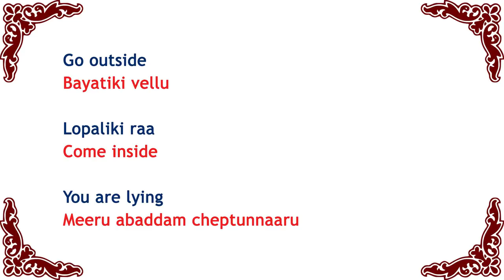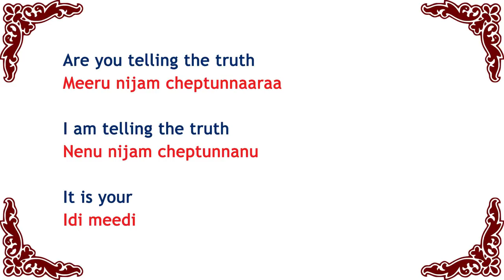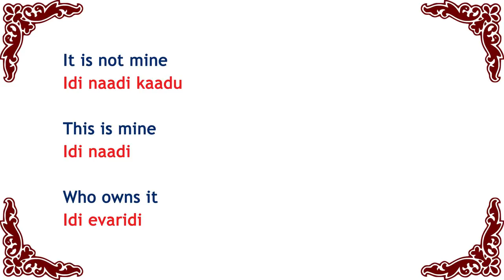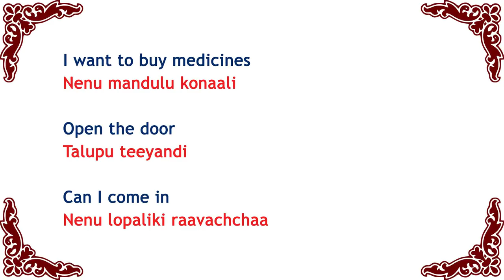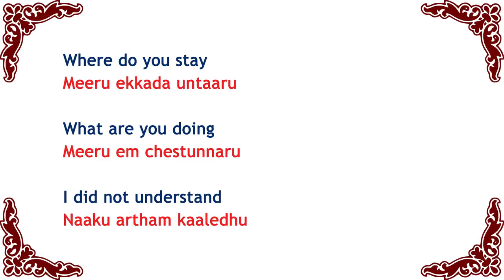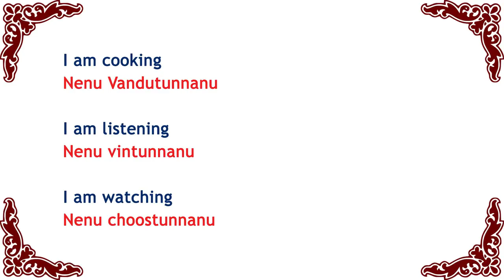Spoken Telugu through English - Daily Telugu -17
Telugu words  in  English language. Learn Telugu through English  language.